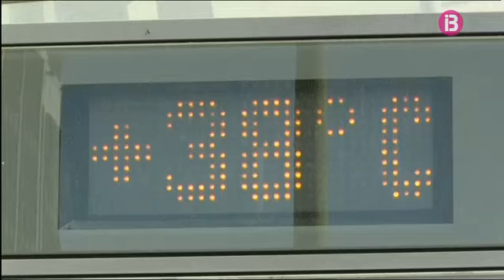El Temps Vespre 25-07-2016